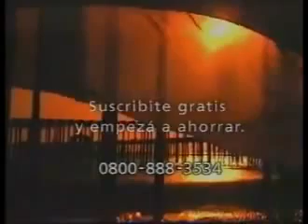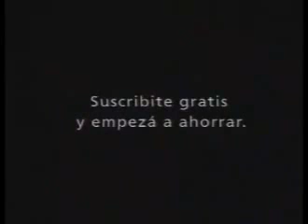La llama que llama - Compilado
La llama que llama fue una campaña de la agencia publicitara Agulla & Baccetti para la empresa Telecom en Argentina de 1997 a 2002